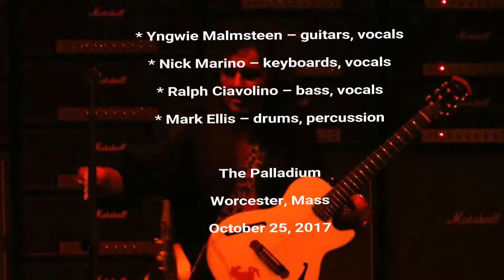Yngwie Malmsteen - Black Star - The Palladium - Worcester Mass 10-25-17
Yngwie Malmsteen at The Palladium Theater in Worcester, MA.  October 25,2017 with:

Yngwie Malmsteen – guitars, vocals
Nick Marino – keyboards, vocals
Ralph Ciavolino – bass, vocals
Mark Ellis – drums, percussion